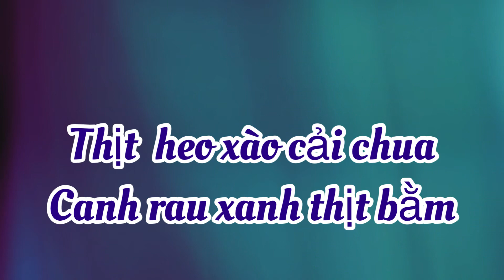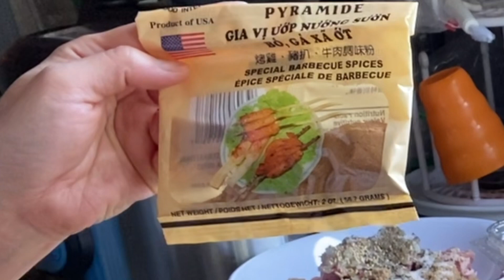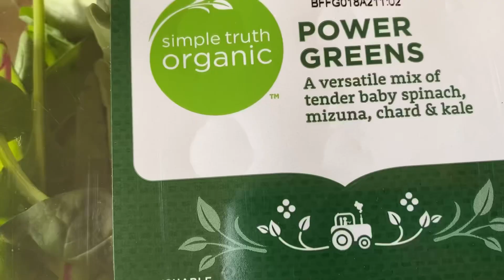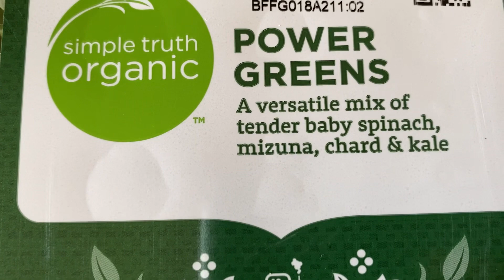Hôm nay ăn gì đây ta🤔à thịt heo xào cải chua cho lạ miệng hen😄,nấu canh rau xanh cho đẹp da hị☺️☺️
thitheoxaocaichua,cảnhauxanhthitbam

Gia đình nhỏ KIM NGUYEN-CUỘC SỐNG Ở MỸ xin gởi lời chào kính trọng và yêu thương đến toàn thể ông bà, chú bác, cô dì và anh chị em. Xin chúc tất cả mọi người ở mọi miền đất nước luôn bình an, vui vẻ, và ngập tràn hạnh phúc😍. Hôm nay cơm tối sẽ là thịt heo xào cải chua và canh bông cải xanh với rau xanh nấu thịt bằm hen😋. Xin chân thành cảm ơn mọi người và chúc mọi người xem video vui vẻ ❤️

Musician: Xuxiao